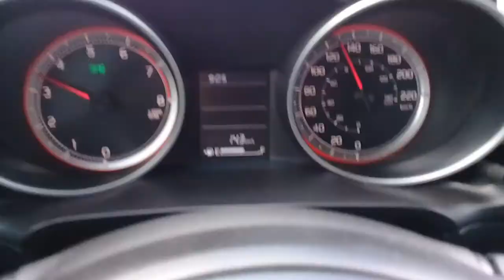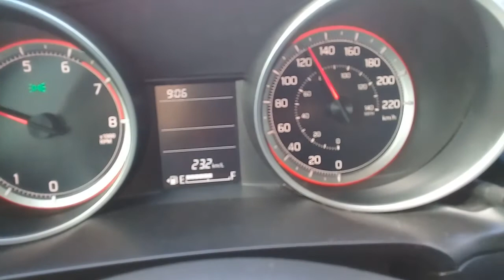Urge pan en la mesa!!! mas de 130km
camioneta repartidora de pan viaja a alta velocidad camino pachuca/cdmx. saludos